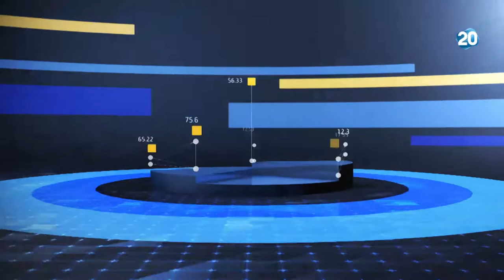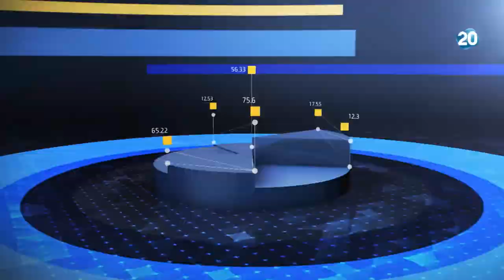התכנית הכלכלית | 20.8.2020 | התכנית המלאה